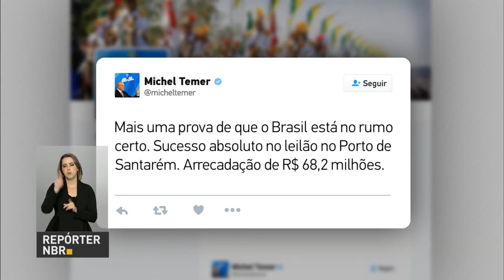Governo arrecada R$ 68 milhões com leilão do Porto de Santarém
REPÓRTER NBR - 23.03.17: Duas áreas no Porto de Santarém,  no Pará, foram leiloadas hoje na Bovespa, a Bolsa de Valores de São Paulo. O governo deve arrecadar cerca de R$ 70 milhões com mais essa concessão, que foi considerada um sucesso.